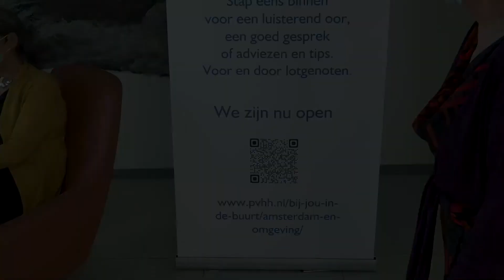Lotgenoten 20220204 720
Inloopspreekuur AvL iedere vrijdag 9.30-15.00 uur
Soms is het fijn ervaringen met anderen te delen en contact te hebben met lotgenoten. Dat kan erkenning of herkenning zijn, maar ook voor steun en uitwisseling van praktische informatie.

Daarom gaat in het AvL vanaf vrijdag 4 februari een inloopspreekuur van start. Iedere vrijdag van 9.30 uur tot 15.00 uur zijn vrijwilligers van de PVHH aanwezig voor een luisterend oor, een goed gesprek of adviezen en tips.

Het spreekuur wil laagdrempelig contact met een lotgenoot mogelijk maken zowel voor als tijdens de behandelingen en in de nazorgfase. Ook voor partners en naasten kan het prettig zijn eens van gedachten te wisselen. Bent u patiënt in het AvL, dan bent u van harte welkom!